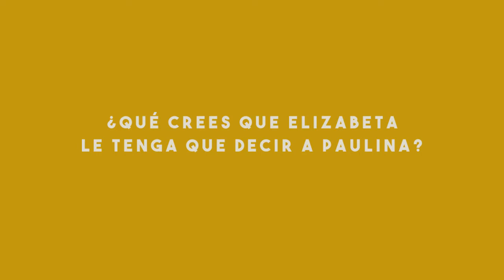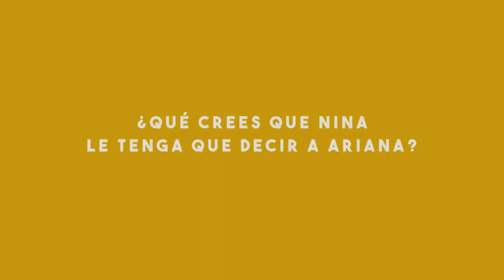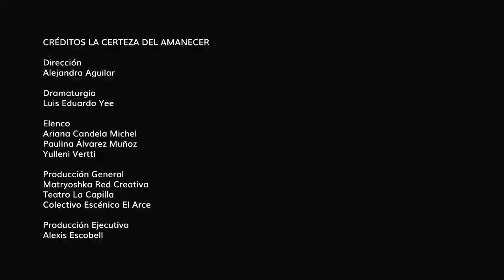Nina y Elizabeta: Bordar desde la actuación | La certeza del amanecer | Tercer capitulo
Conversación en torno a "La certeza del amanecer", obra de teatro producida por Colectivo Escénico El Arce, Teatro La Capilla y MatryoshkaRedCreativa.
En este tercer capítulo veremos a las actrices principales Ariana y Paulina de obra La certeza del amanecer, hablar en confianza sobre lo que las llevo a reflexionar el contenido de la obra, sus inquietudes e impresiones mientras construían sus personajes.

Nos puedes apoyar en:
Flores y pañuelos de Matryoshka

Equipo:
Dirección
Alejandra Aguilar

Elenco
Ariana Candela Michel
Paulina Álvarez Muñoz

Dirección de arte y fotografía
Cynthia Herrera

Producción General
Colectivo Escénico El Arce

Producción ejecutiva
Matryoshka Red Creativa
Alexis Escobell

Edición
Cynthia Herrera

Iozé Peñaloza

Asistencia general
Alejandra Zamora

CRÉDITOS LA CERTEZA DEL AMANECER
Dirección: Alejandra Aguilar
Dramaturgia: Luis Eduardo Yee

Elenco
Ariana Candela Michel
Paulina Álvarez Muñoz
Yulleni Vertti

Producción General
Matryoshka Red Creativa
Teatro La Capilla

Producción Ejecutiva
Alexis Escobell

Diseño Escénico
Fernanda García
Sergio López Vigueras

Diseño Sonoro
Dulce Mariel

Coreografía y asesoría de movimiento
Farah León

Iozé Peñaloza

Realización de vestuario
Melisa Olivares

Diseño gráfico y multimedia
Cynthia Herrera